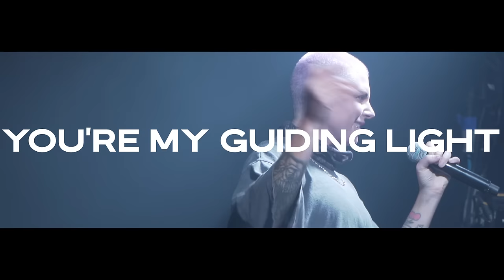Christina Novelli & Richard Durand - My Guiding Light (Official Lyrical Video)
After multiple, A State of Trance Tune of the Year prices the magic collaboration between Christina Novelli & Richard Durand is back on Christina's own label Muse Records.